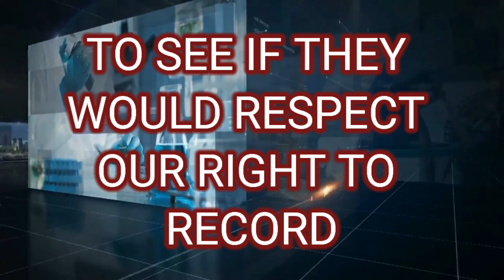AGGRESSIVE CITIZENS OF SEVEN HILLS..CAMERAS JUST BRING OUT THE BEST IN PEOPLE..FIRST AMENDMENT AUDIT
ALL CONTENT IS EXCLUSIVE TO THE CHANNEL (HOOSIER NEWS NOW) AND SHOULD NOT BE DUPLICATED, REPRODUCED, REBROADCASTED, OR EDITED TO RE-POST ON ANY SOCIAL MEDIA PLATFORMS.
***No one has permission to use any of my content or download any of my videos from youtube.
***No one has permission to MIRROR my videos for content creating revenue. Anyone mirroring my content for revenue will receive a copyright submission for review by youtube support team.